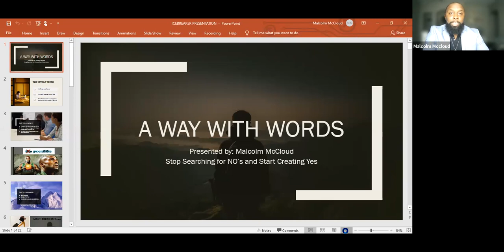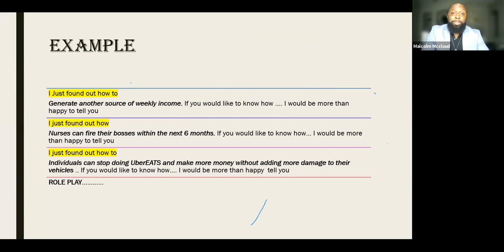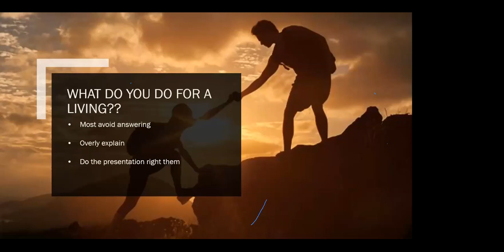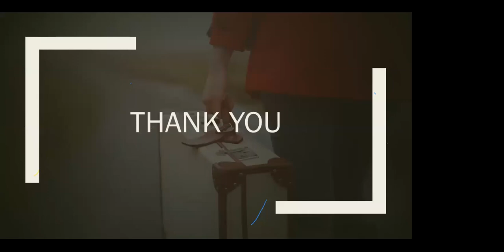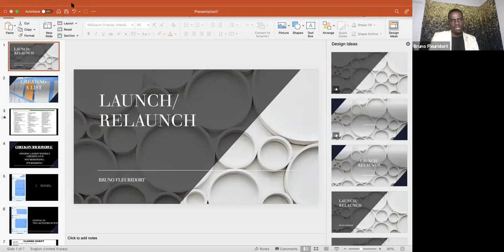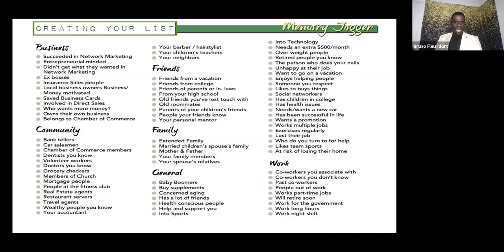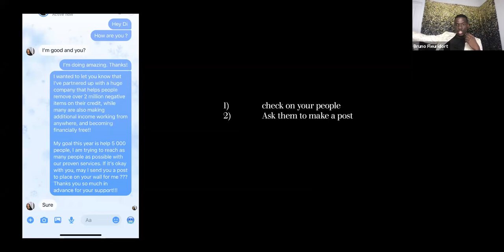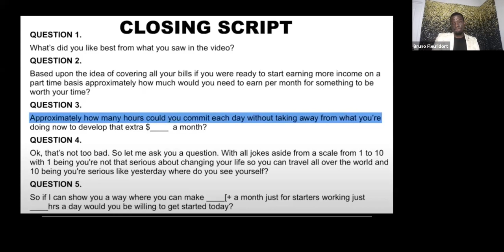A Way With Words and Launching a New Agent to Win ASAP! 24-Aug-2021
ESD - Mr. Malcolm McCloud and Vice President - Mr. Bruno Fleuridort did an absolutely phenomenal job at pouring into the entire team with this training session! The closing session w/contributions by our EVP, Mr. David Marquez AND our very own, Senior Vice President, Mr. Xavier Marrero.  When it comes to leadership and selfless service for the masses, we don't have to look far at  all! Take Notes and share this with your team!!